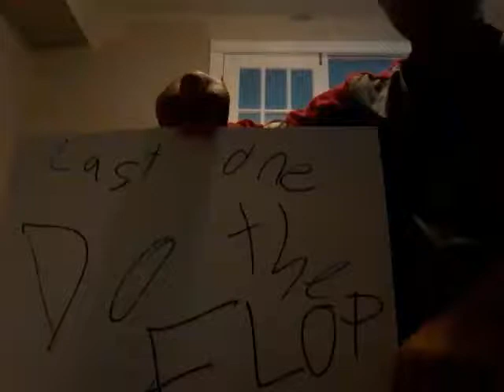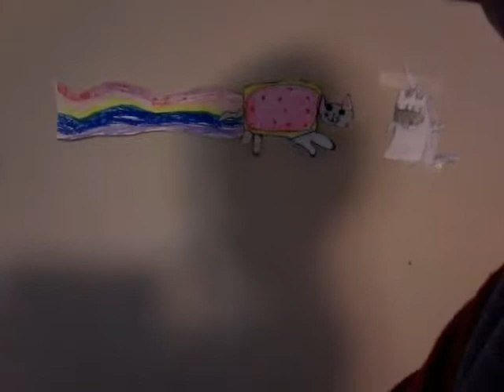Do the flop guy last one😢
I dare you to do the flop